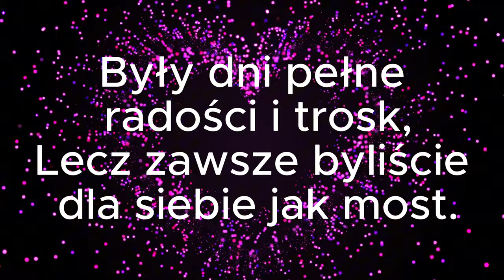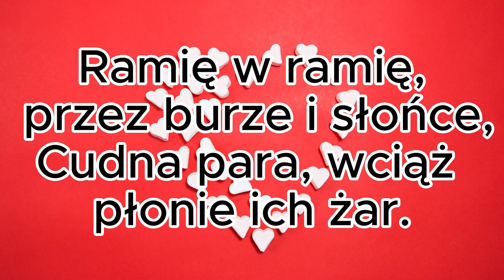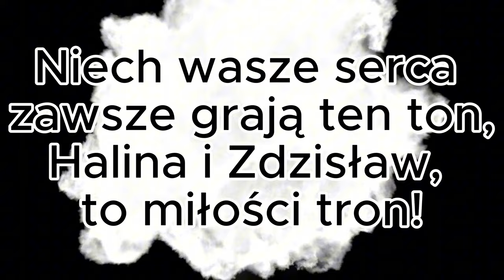ZŁOTE GODY 50 LAT RAZEM - G.Rostkowski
Umieszczamy tu piosenki naszej produkcji.